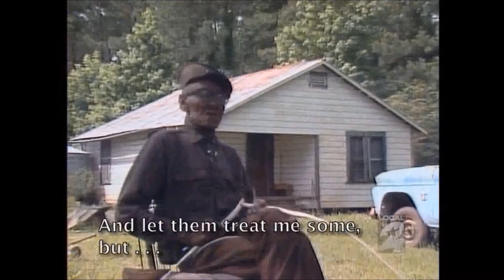Eyes of Texas Tribute to Dad... Part 2